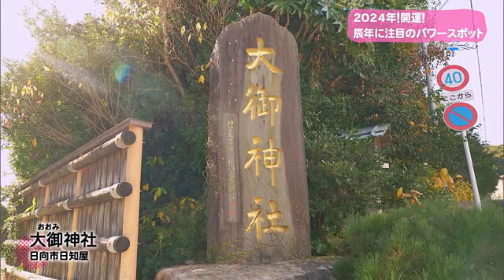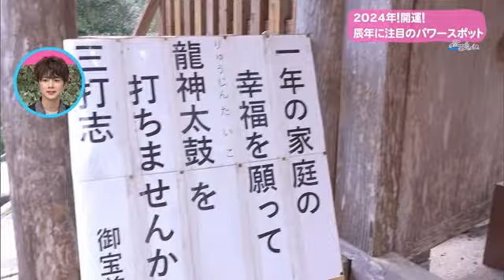Ｔｒｅｎｄ＃Ｌｉｎｋ 2024年 開運 辰年に注目のパワースポット